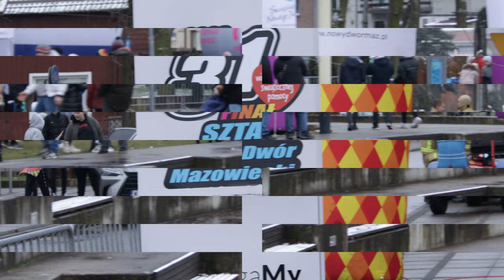Bieg WOŚP w Nowym Dworze Mazowieckim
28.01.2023r Bieg WQŚP w Nowym Dworze Mazowieckim.
Organizator- RozbiegaMy Nowy Dwór.